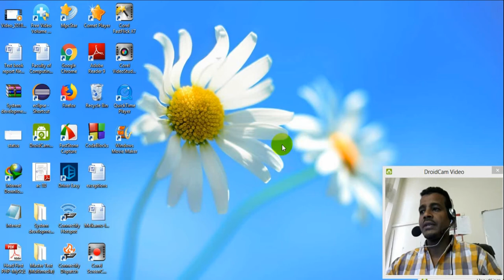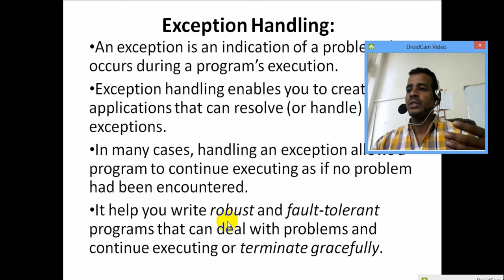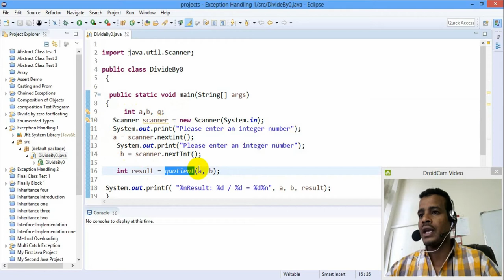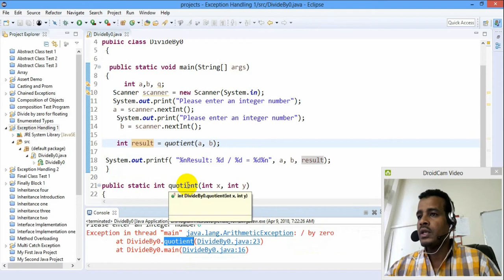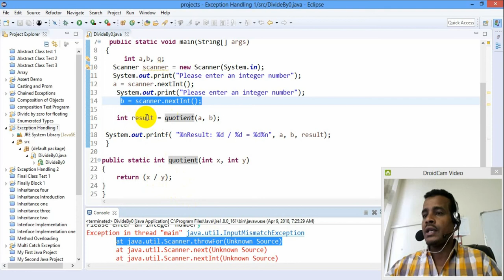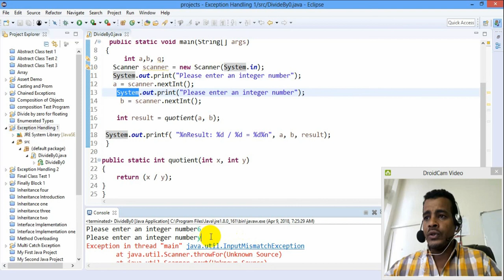Lecture 75: Java Exception Handling without try-catch Programming Tutorial in Amharic | በአማርኛ